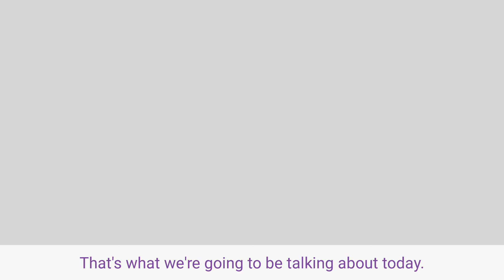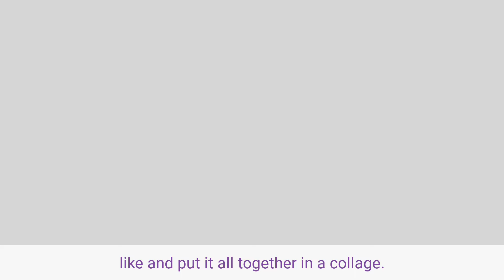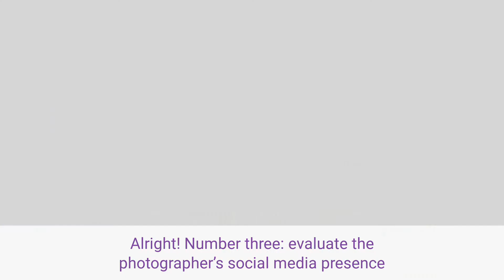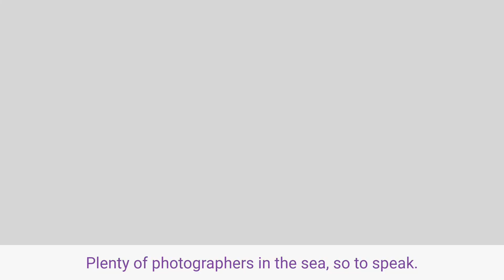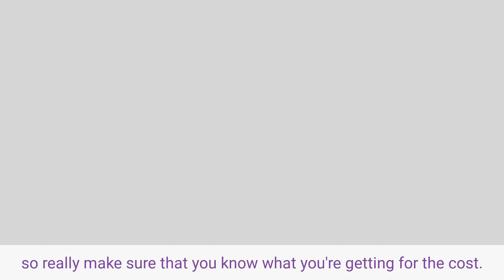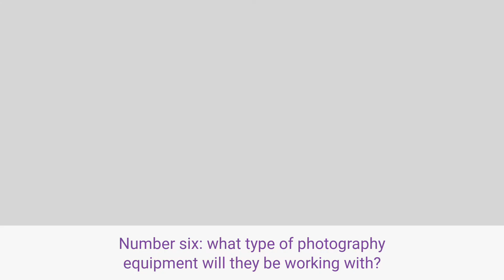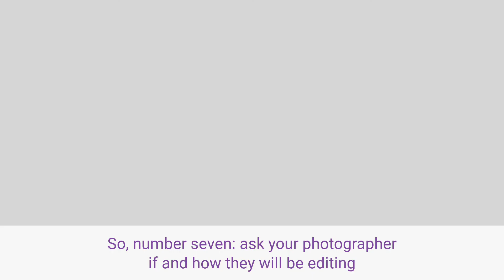7 Tips for Finding A Personal Branding Photographer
Whether you need photos of yourself or your product, you should look into hiring a personal branding photographer.

In this video, I talk about my tips for finding a photographer that matches your style and brand. Tips that help you figure out which photographer will be the perfect one for you!

Read my blog about the 10 Tips On How To Select A Personal Branding Photographer